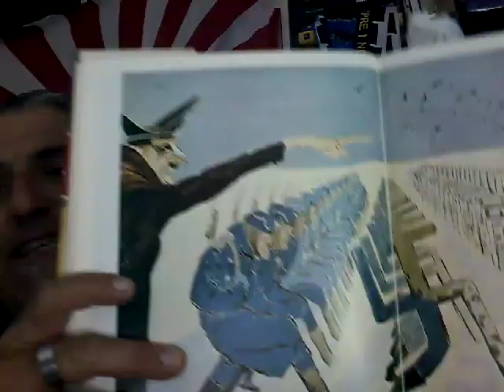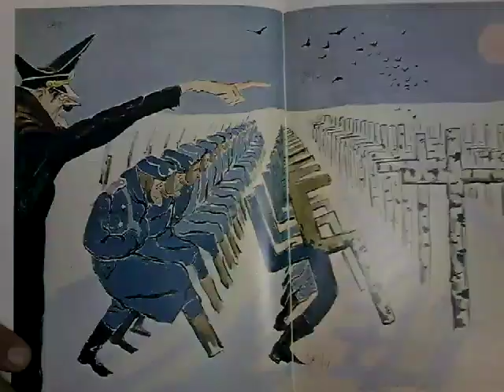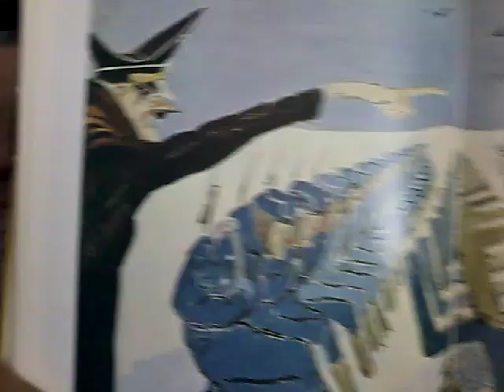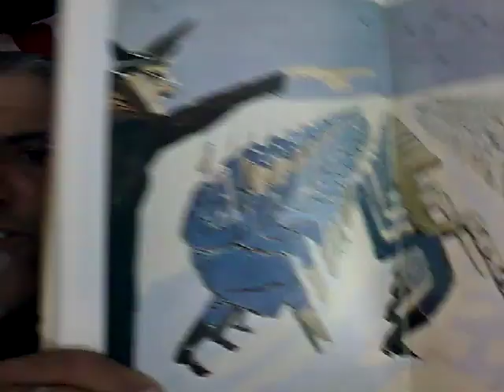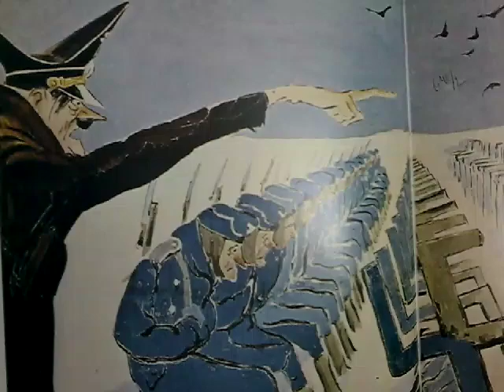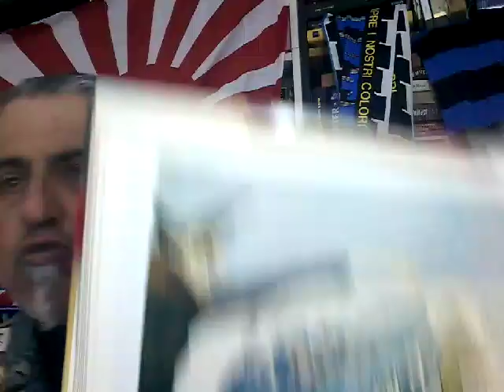un Manifesto propagandistico del collettivo sovietico Kukrinyskij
un manifesto propagandistico sovietico molto diverso dal solito, ad opera del collettivo di artisti satirici Kukrinyskij...
a mio personale giudizio un'immagine molto riuscita